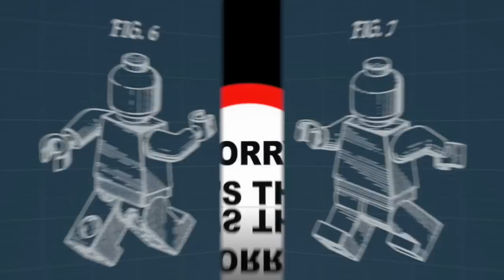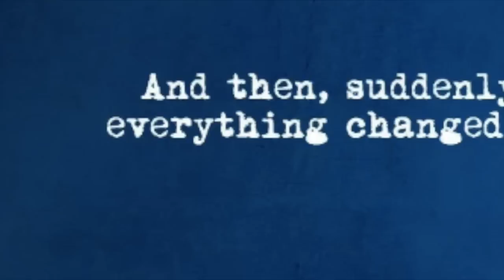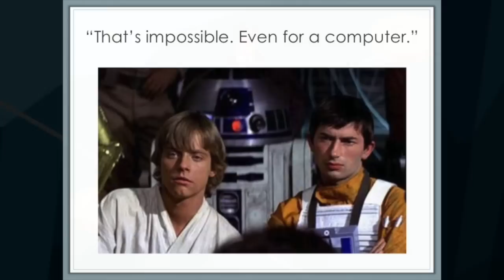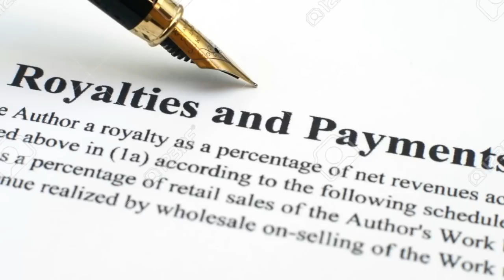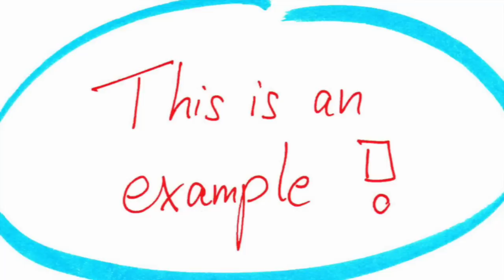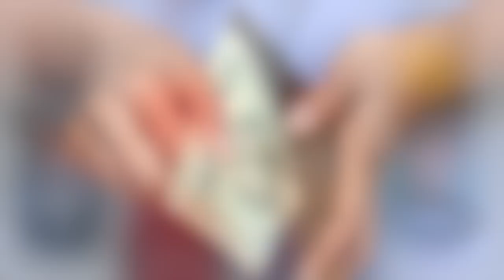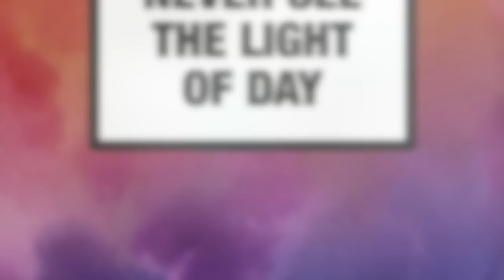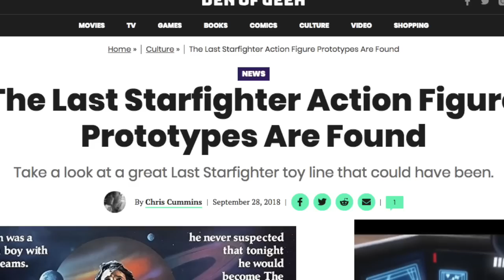How does a toy licensing deal work? Why are toys double licensed? David Schnider, TOY LAWYER speaks!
Scott Toy Guru Neitlich from Spector Creative is joined by special guest David Schnider Partner with Nolan Heimann LLP to answer many of the toy communities burning questions about licenising deals, double licensing and other toy related legal issues. David is a toy fan himself and shares his toy memories and professional experience working to help make toy deals happen!